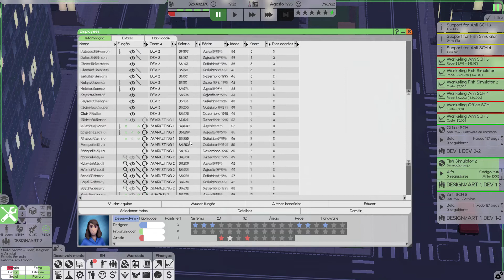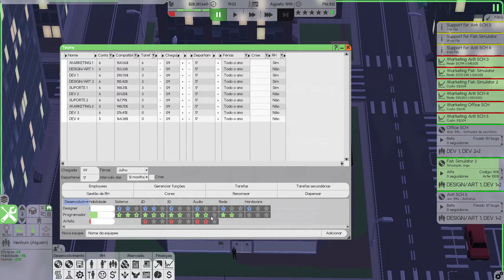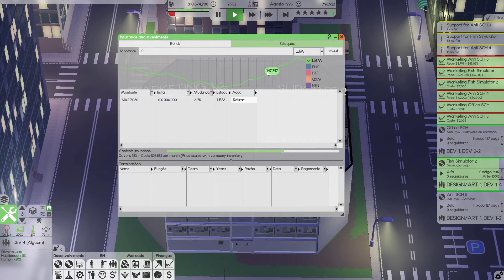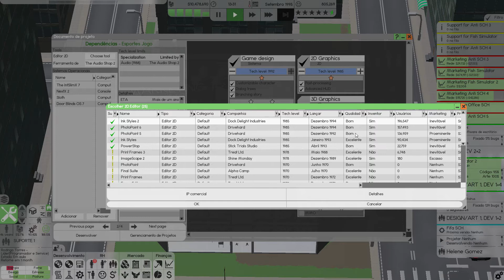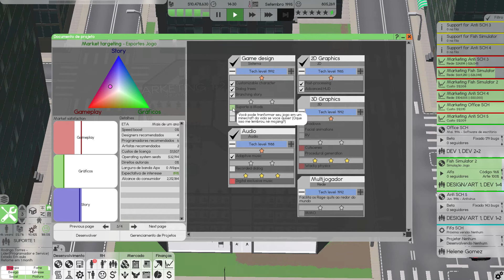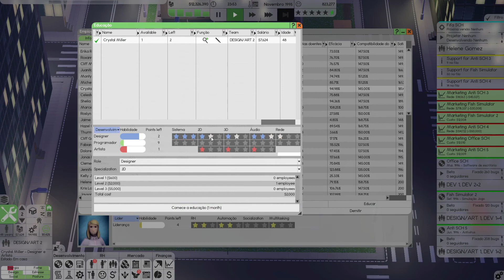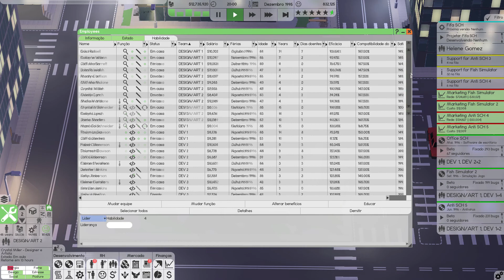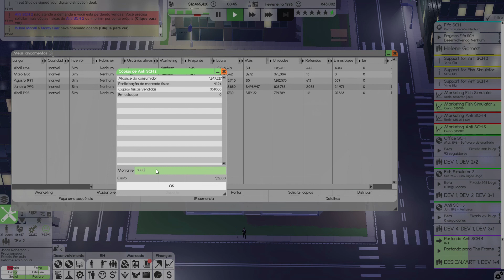Gerenciamento de Projeto #17 - Software INC - Gameplay PTBR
Construir e projetar edifícios para condições ideais de trabalho. Contrate pessoas para projetar e lançar software, para que você possa derrotar a concorrência. Gerencie e treine seus funcionários para garantir que eles sejam qualificados e satisfeitos com seu trabalho.